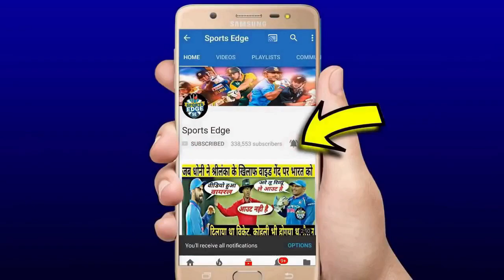देखिए Shreyas Iyer का वह साँस रोक देने वाला छक्का जिसे देख सारे स्टेडीयम के होश उड़ गये थे,सब हैरान